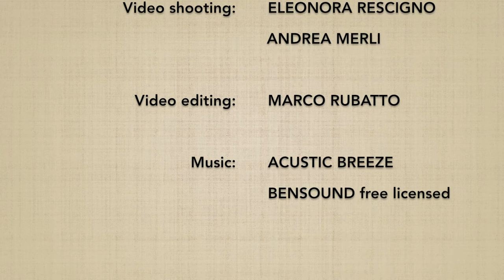TACHIDORI aihanmi KOKYUNAGE 5 - Marco Rubatto